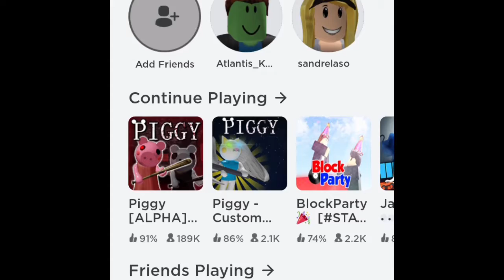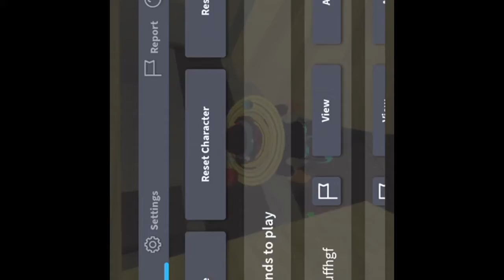I played a scary game at 3AM😱